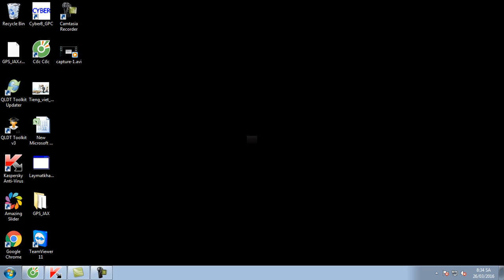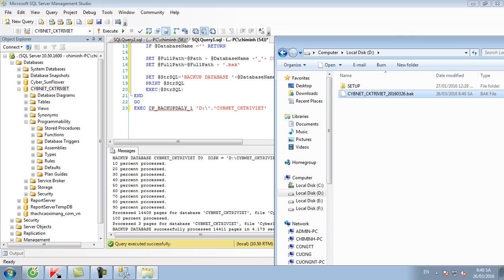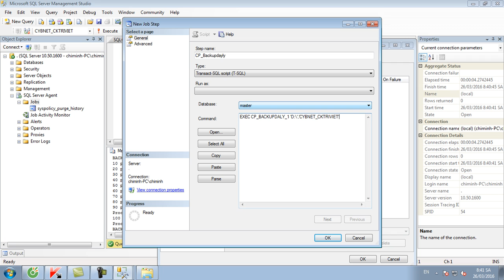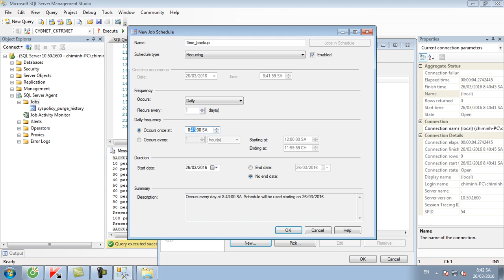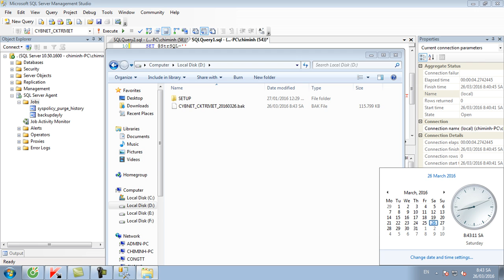Backup database daily